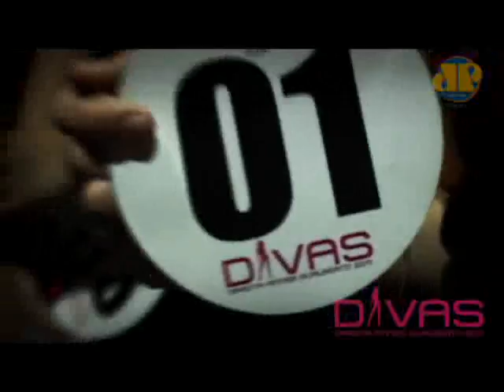Programa Free Way - Divas - Ensaio Parte 02